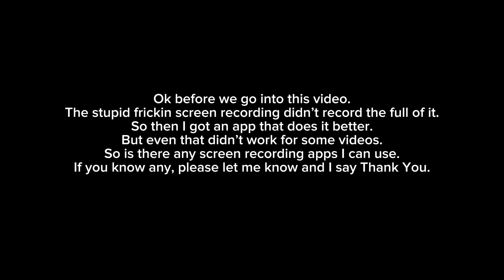Sonic The Hedgehog | Gameplay | Spring Yard Zone | Act 1&3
There is a reason why I didn’t include ACT 2 | But anyways, you guys are the best. Remember, make everything you’re way.

I hope you and you’re family have a nice and wonderful day 😉.